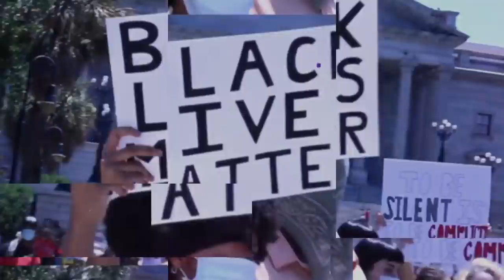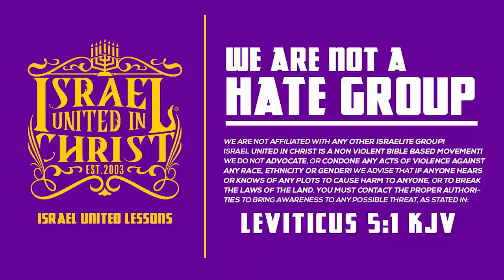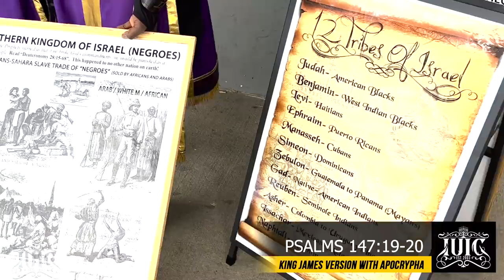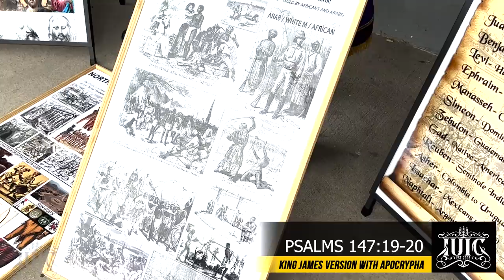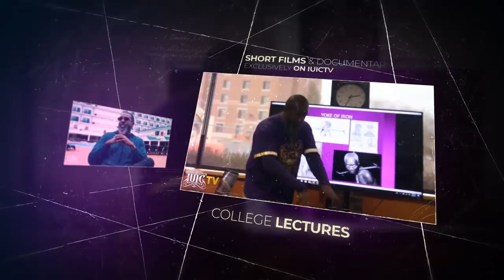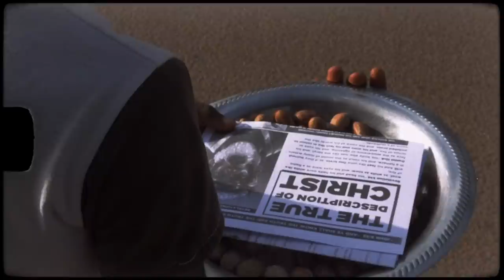IUIC | Seventh Day Adventist PULLS UP On The Israelites | Columbia SC